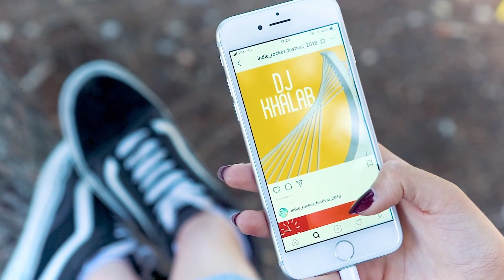Indierocket Festival 2018 Promo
Directed by Marzio Santoro & Matteo Francavillese
Actress Beatrice Orsini
Graphics Paolo Baghino